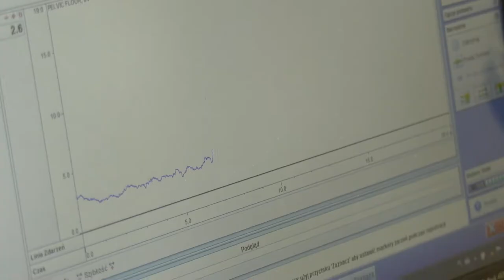Rola aktywności fizycznej w profilaktyce ryzyka wystąpienia niesprawności u osób starszych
Realizacja materiału: Mikołaj Polak/ Biuro Promocji AWFiS w Gdańsku